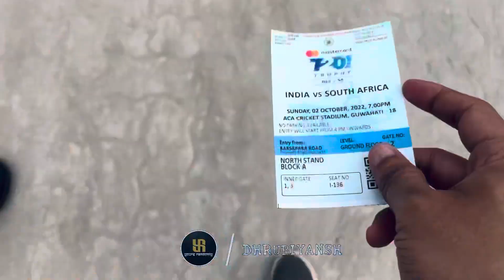Part 1 | INDvsSA | Cinematic | 2nd Oct | 2022 | Part2 Coming Up | Team India’s 1st Win In Barsapara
Part 1
Gate Entry And Team Practice Before The Match Start

Part 2